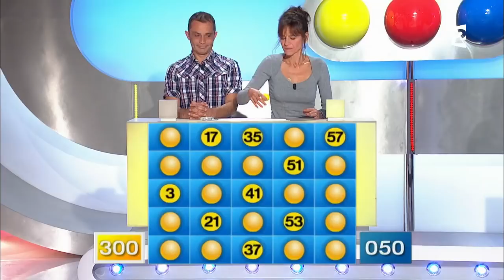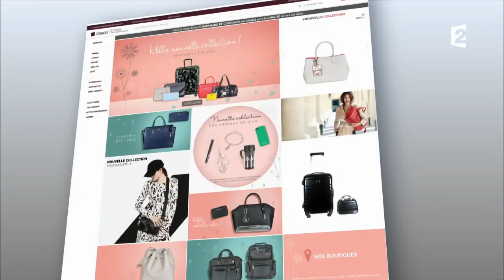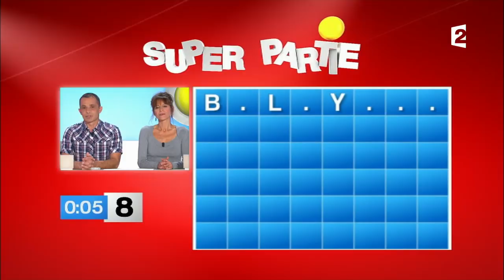Motus du 06/11/17 - Intégrale